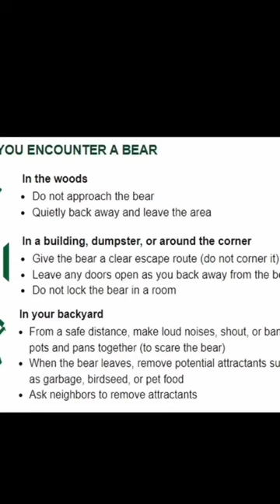Baby Black Bears 🐻 with Momma Scratching Cute🐻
Black Bears In Town Belfast Maine

Range and Distribution
The black bear is the smallest of the three species of bears inhabiting North America (black, brown/grizzly, and polar). Black bears are found in most forested areas from Mexico north to the edge of the tree line in Canada and Alaska. In Maine, black bears are found nearly statewide but are most common in northern and eastern Maine and are rarely found in the heavily settled southern and central-coastal regions.

Physical Characteristics
Although most black bears are not much larger than humans, their weight can vary tremendously with the season of the year. Bears store body fat during the fall months to supply energy during their long winter denning period and are heaviest in late fall.

Adult males average 250-600 pounds and measure 5-6 feet from the tip of their nose to the tip of their tail. Females are smaller, weighing 100-400 pounds, and measuring 4-5 feet in length. Males stand about 40 inches tall at the shoulder; females seldom exceed 30 inches in height. Bears are compact, with stocky legs, small eyes, short, rounded ears, short curved claws, and a short, inconspicuous tail. The black bear has a straight facial profile and a massive skull. Bears walk flat-footed, and their broad feet leave 5-toed tracks that sometimes resemble human footprints. Tracks of female bears rarely exceed 4.5 inches in width; males leave tracks up to 6 inches wide.

Habitat
Black bears require forests for protection and food. They are amazingly adaptable to human presence and are able to survive in close proximity to housing developments and suburban areas wherever escape cover exists. Maine has 69,050 km2 of bear habitat, consisting of mostly second-growth conifer-deciduous forest that provides an ample supply of bear foods (berries, nuts, fruits, and carrion).

Food Habits
Bears are opportunists and feed on a wide range of vegetation and animal matter. Although bears eat meat, their diet is primarily vegetarian, including early greening grasses, clover, and the buds of hardwood trees in the spring, fruits and berries in summer, and beechnuts, acorns, and hazelnuts in the fall. This diet is supplemented with insects, including ants and bees (their larvae, adults, and honey), and occasional mammals and birds. Bears are not considered efficient predators, but they are known to prey on young deer and moose in late spring and will consume carrion. Bears are intelligent and adapt rapidly to new food sources, including agricultural crops and food placed to attract other wildlife, such as bird feeders, and untended garbage. Therefore, conflicts between bears and farmers, beekeepers and orchardists, and rural residents in the State can occur.

The fall documents a period when bears are feeding intensively to build fat stores for surviving a winter of fasting. Fall foods are especially important to pregnant female black bears who need sufficient fat stores for fetal development and milk production. The spring represents a period of food stress, as most bears emerge from the den.

Reproduction
Black bears breed from May through August, with most breeding activity peaking in June and July. Although black bears breed in the summer, fetal development is delayed until early winter, after the female has entered a den. In January and February, female bears give birth to 1-4 cubs inside the winter den. If a female is unable to store sufficient body fat prior to entering the den, the pregnancy is terminated.

Longevity
Bears are long-lived animals, capable of surviving 30 years in the wild. Their survival increases as they mature. Less than half of newborn cubs may die before reaching their first birthday, with starvation being a major cause of death. By the time bears in Maine reach 2 years of age their survival exceeds 90%, and nearly all deaths of adult bears are due to hunting or other human-related causes.

Black bears lead solitary lives, except for breeding pairs, family groups comprised of adult females and their offspring, and occasional aggregations at concentrated food sources. Females use areas of 6-9 miles squared in Maine. Although female bears remain within or near the range of their mother their entire life, male bears disperse long distances (often up to 100 miles) as subadults (1-4 years of age) prior to settling into adult ranges that may exceed 100 miles squared. Bears often make trips up to 40 miles outside of their ranges to feed on berries or nuts (or occasionally to an orchard or field of oats or corn) in late summer or fall. When feeding on a concentrated food source, bears may use areas as small as several acres; when searching for dispersed food or mates, they can cover several miles in a day. Bears are active in late fall as long as food is plentiful. In years when fall foods are abundant, bears will feed until snow makes travel difficult and normally enter dens in late November. If late fall food is scarce, bears usually enter dens in October.